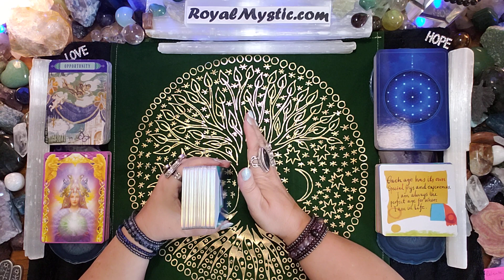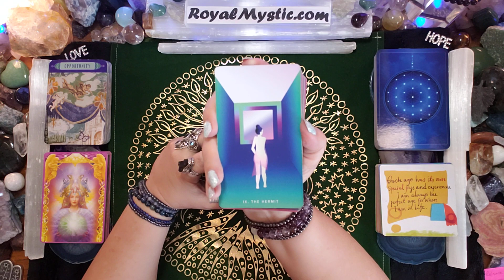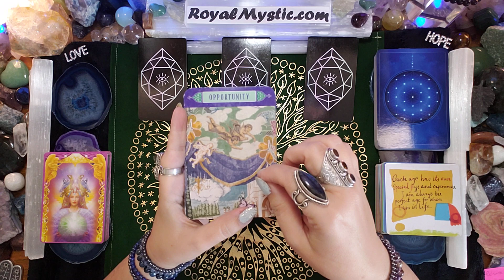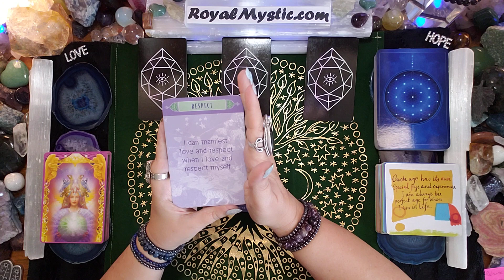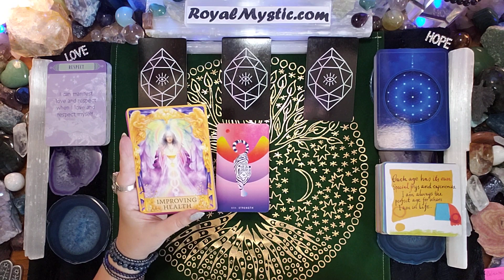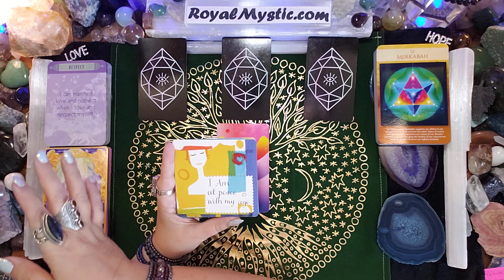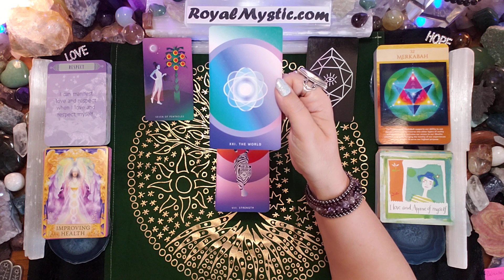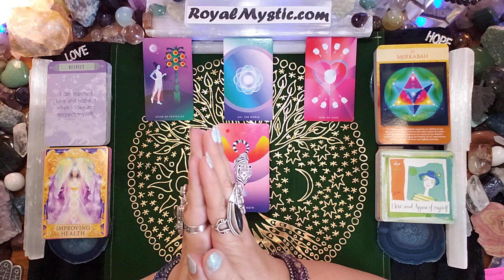MYSTIC AFFIRMATIONS TUESDAY DECEMBER 28 2021 YOU HAVE EVERYTHING YOU NEED TO ACHIEVE AMAZING THINGS!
Namaste,
Royal Mystic